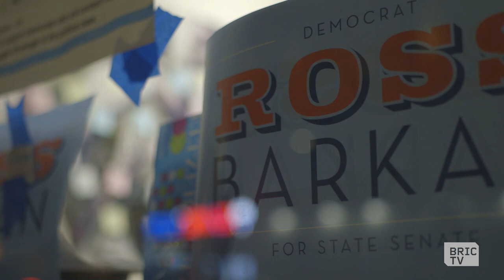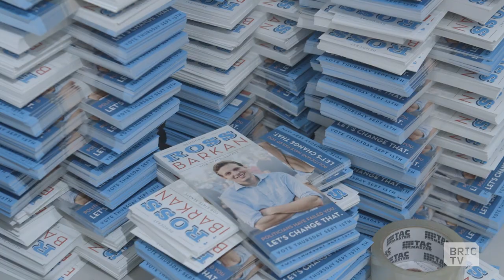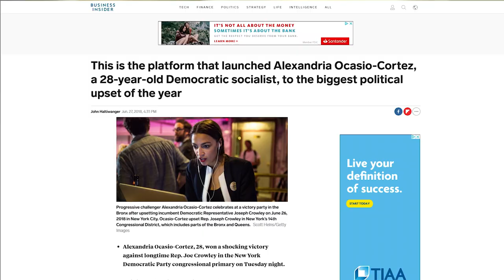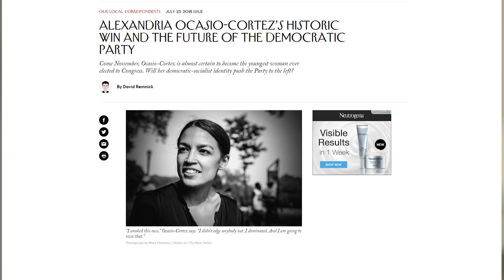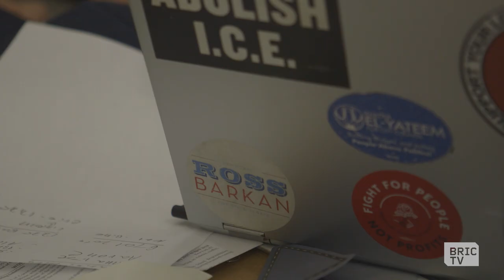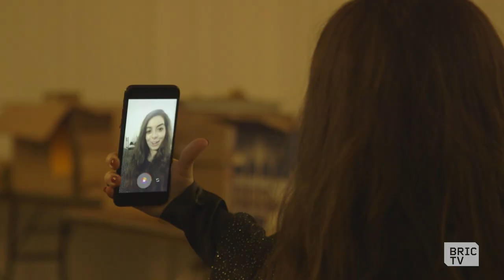Insurgents: Adina Miles & Ross Barkan Take On 2018 Primaries | BK Stories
Two political rookies take on the 2018 Primary Elections. Follow Ross Barkan in his race for State Senate and Adina Miles (aka Flatbush Girl) in her race for District Leader all the way up to the election results.